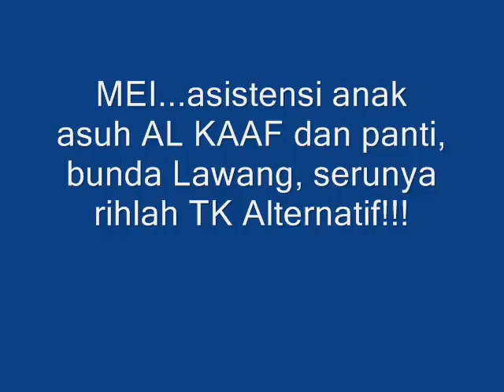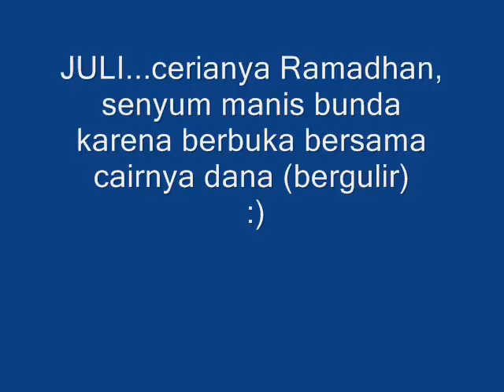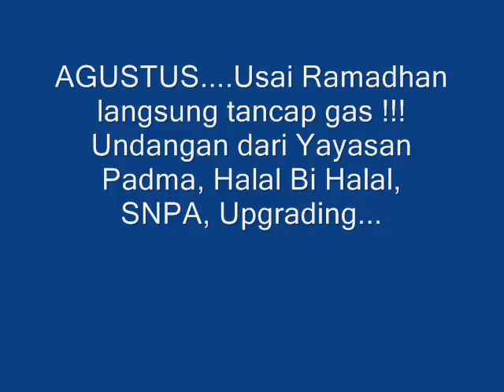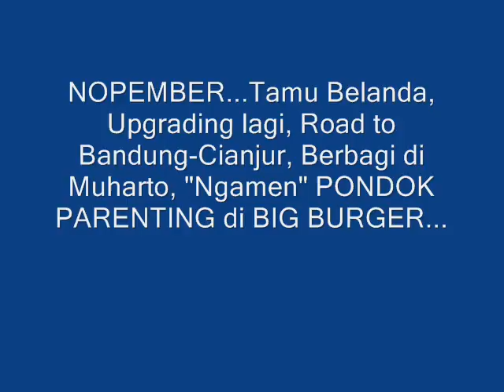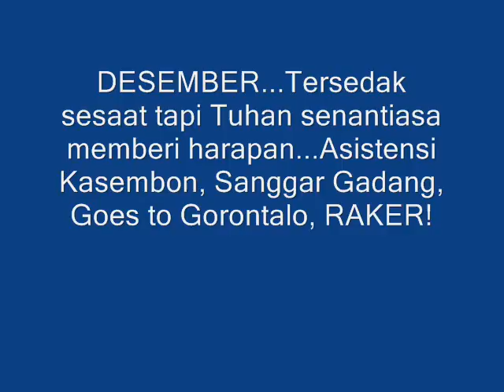HARUM 2014 KALEIDOSKOP 1 tahun